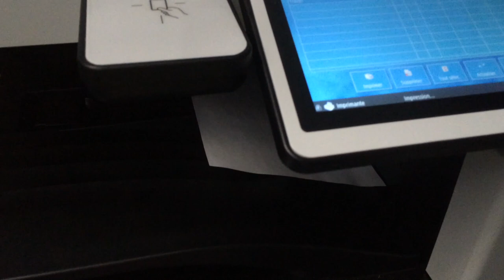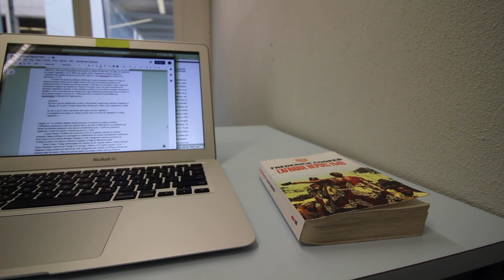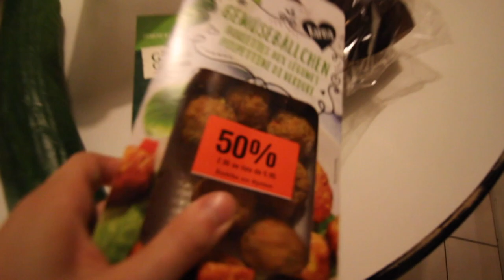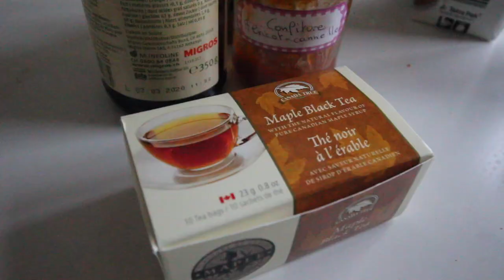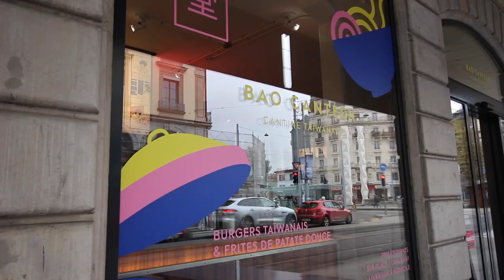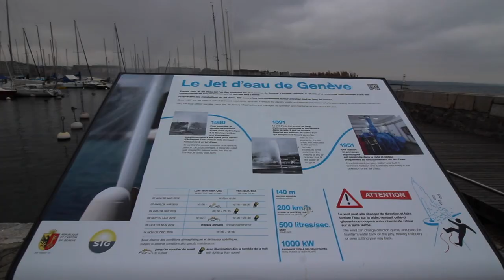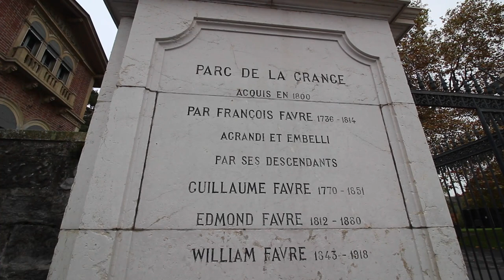a week in my life at university in GENEVA ✨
A week in my life at the University of Geneva! I really love living here in Switzerland, so I'd thought I'd show you guys what my everyday life looks like as a university student here. Hope you enjoy! ❤︎ Holly
Imaginfinity=imagine+infinity. Videos about my study abroad journey in Switzerland!
About Me:
❀ What’s your name? Holly
❀ Where are you studying? Geneva, Switzerland